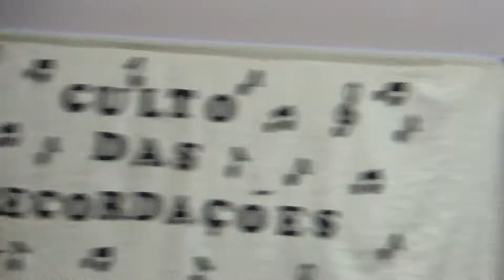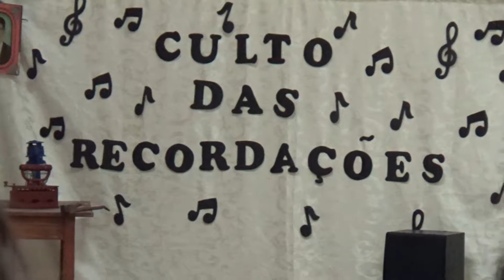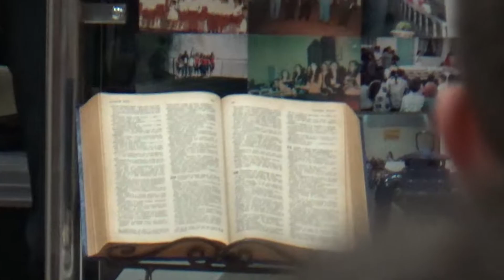Culto da Recordação do bairro Clarito - Sábado - 27/05/2017 - Pastor Josué e esposa.